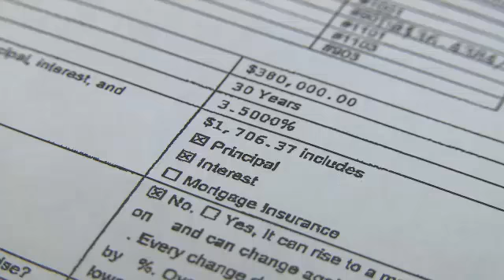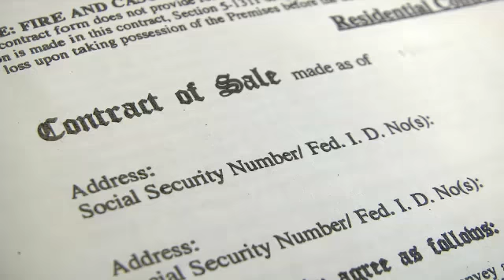How the GOP tax plan could impact the housing market